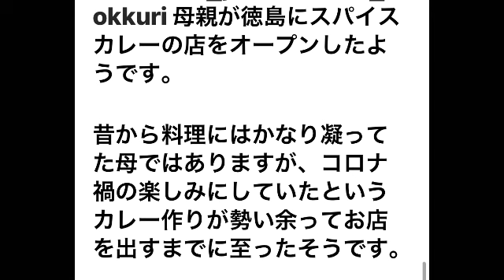元SRV vinci事KING GNUメンバーがラジオで言ってた総集編#新井さんおでんの具#常田大希#井口理が常田氏のジャケット姿に嫉妬#勢喜遊がルイビトンのパリへ